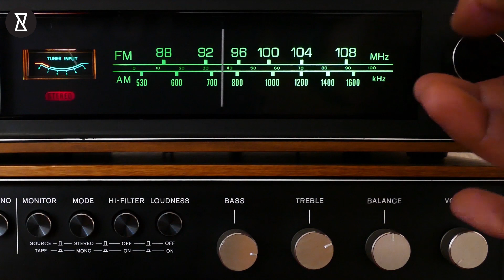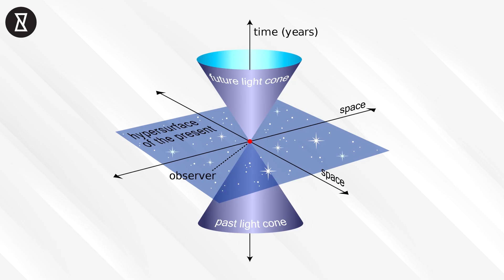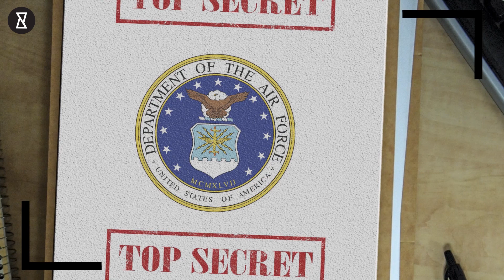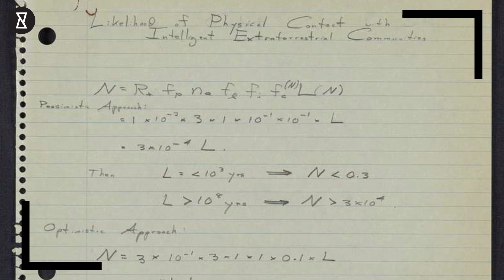Where Are The Aliens?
Where Are The Aliens? YouCurious? When are aliens going to get in touch? The human race is really eager to hear from aliens. We've thrown dozens of missions into space in an attempt to further our reach and to see what's outside our solar system but as yet we've had absolutely no response. We've even created an organization called SETI which stands for the Search for Extraterrestrial Intelligence in order to scour the universe for stray signals and communications from advanced civilizations.